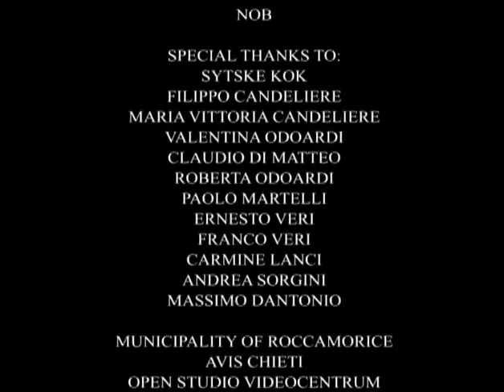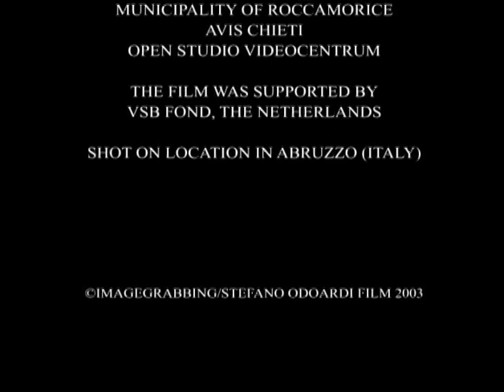"The earth in the sky" by Stefano Odoardi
The earth in the sky (La terra nel cielo)

Synopsis:
Can the earth meet the sky?
Può la terra incontrare il cielo?

Year:2003
Lenght:14 min.
Format:S8 negative color e b&w mm color
Country: Italy/Holland

Written and Directed by Stefano Odoardi

With:Lisa Veerke Spooren Nicola Lanci and Franca De Martis, Carmela Lanci, Cristina
Director of Photography: Tarek
Edited by Tarek and Stefano Odoardi
Art Direction:Stefano Odoardi
Costums: Lisa Veerke Spooren
Sound: Hugi

Produced by O Film and Image Grabbing